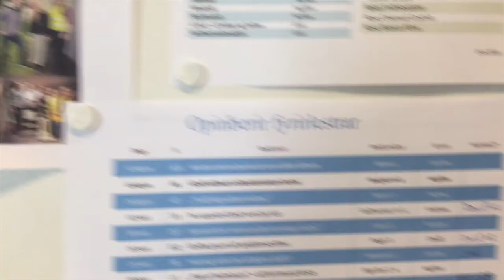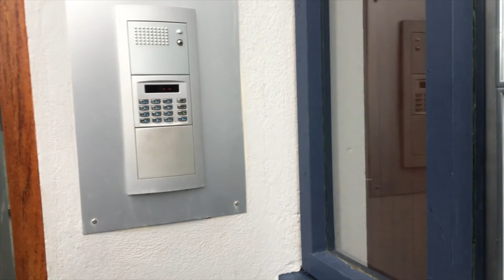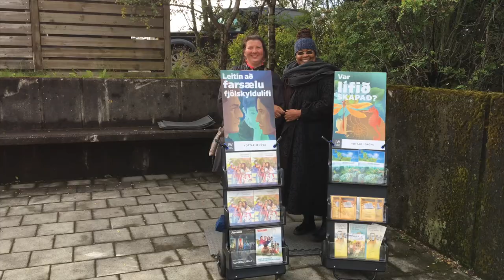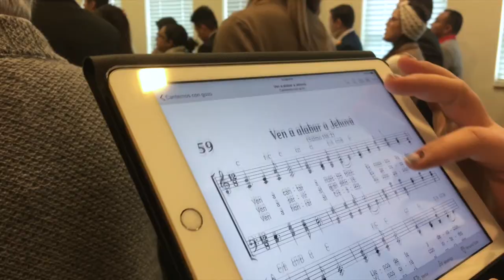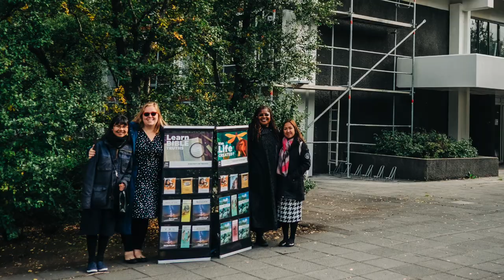Iceland 2018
Our second trip to Iceland was even better then the first. To all the amazing people we met thank you, we love you and miss you a lot.